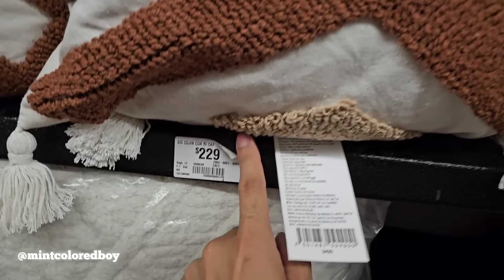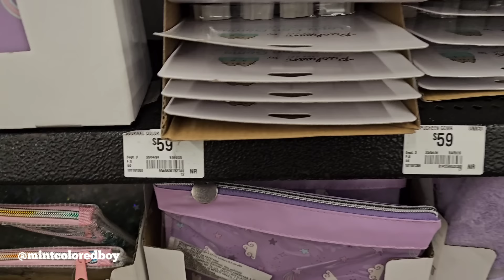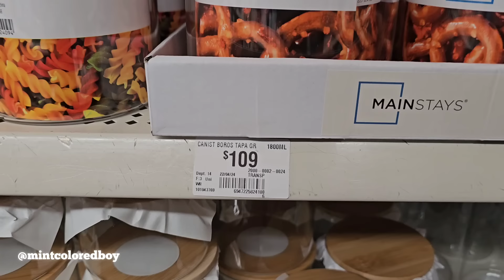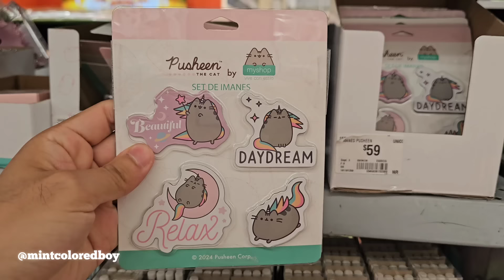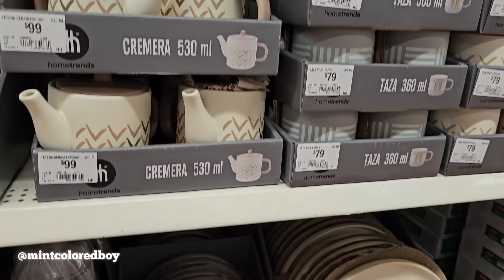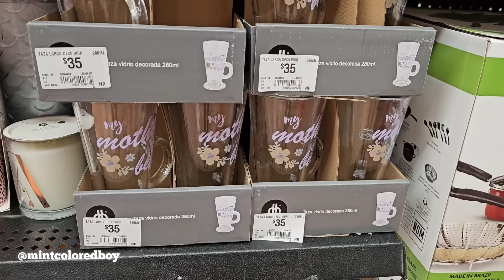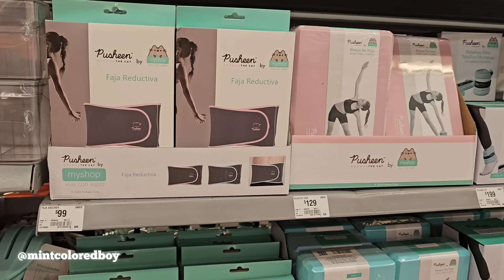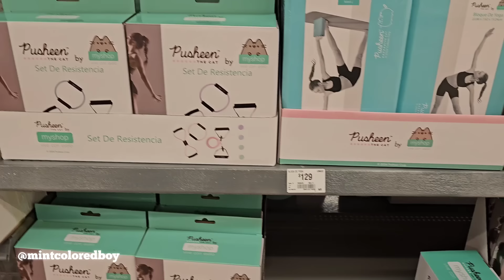Recorrido en WALMART y PRICHOS Muchas Novedades Pusheen, Día de Las Madres y Colección Strawberry 🍓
Recorrido en WALMART y PRICHOS Muchas Novedades Pusheen, Día de Las Madres y Colección Strawberry 🍓 Prichos Colección Strawberry, Prichos Colección Fresa, Prichos Nueva Colección, Walmart Colección Pusheen, Walmart Pusheen, Walmart Día de las Madres, Walmart Nuevos contenedores, Walmart Liquidaciones.